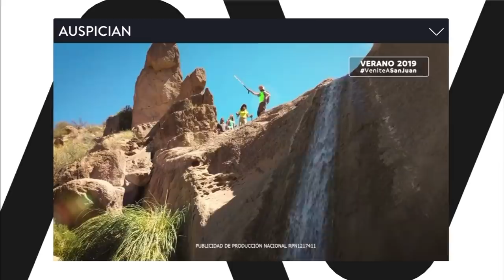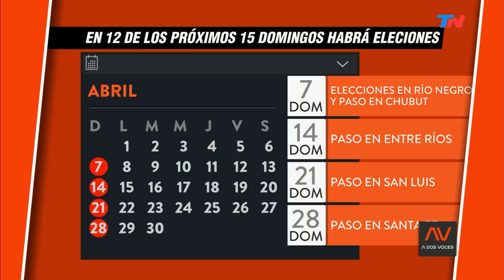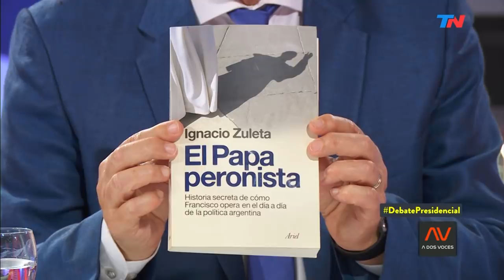"La educación en paro"| A DOS VOCES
Programa de "A Dos Voces" emitido el Miércoles 06 de Marzo de 2019.